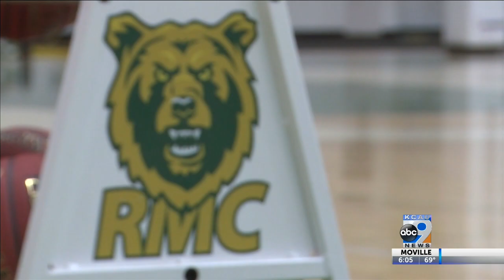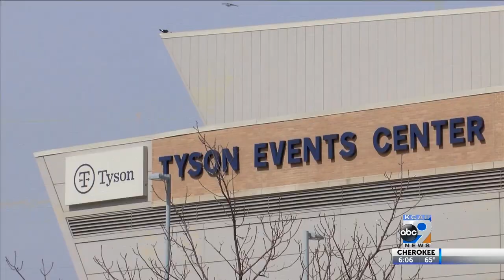The NAIA comes to town